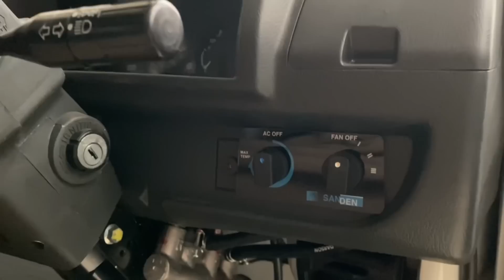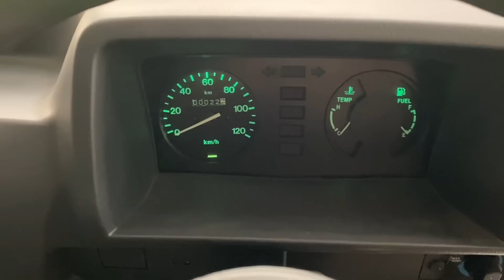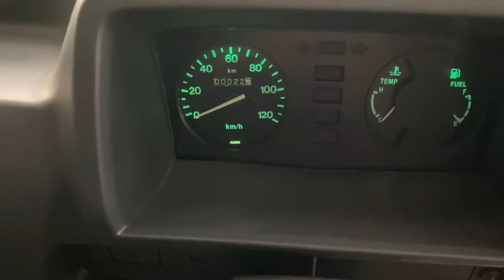Funny New Suzuki BOLAN AC 2022 Model Review l Price in Pakistan l CarryDabba l 2023 Minivan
AS THE JAPANESE CAR IMPORT BADLY DISTURBED WITH DOLLAR FLACTUATION IN THE CURRENT MARKET AND SAFETY MEASURES FOR THE INVESTMENT GETTING WORSE DAY BE DAY. THE BEST WAY TO INVEST HERE IN LOCALLY MANUFACTURED AUTO VEHICLE. HERE I WILL SHOW YOU HOW TO BOOK THE NEW SUZUKI BOLAN THROUGH ANY BANK LIKE MEEZAN BANK, FAYSAL BANK, KHYBER BANK, MCB BANK ETC  New Suzuki alto VXR 2022 booking price in Pakistan (for Filer & Non Filer) latest.

New Suzuki BOLAN AC 2022 AGS booking price in Pakistan  (for Filer & Non Filer) latest.

At :
Suzuki Shinwari Motors.
Authorized Dealer PAK Suzuki Motor Co. Ltd.
Phase 3 Chowk, Jamrud Road Hayatabad Peshawar.

Booking & Delivery Time of Suzuki BOLAN AC 2022 800cc (Manual) (150 days)